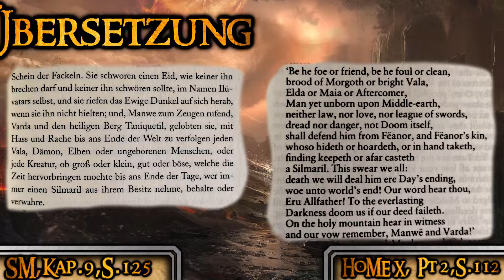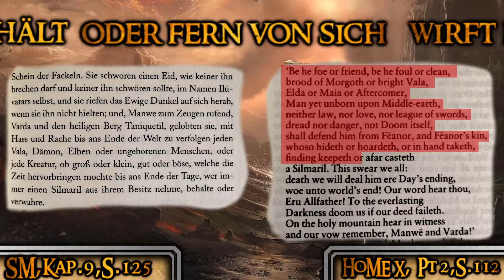Das Silmarillion | Der Eid Feanors und Galadriel | Tolkien Chronologisch 007 | Zusammenfassung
Einer der wohl wichtigsten Momente im ersten Zeitalter! Viel Spaß

Tolkien Chronologisch betrachtet die Welt Tolkiens von der Chronologie innerhalb des Universums. Bevor ihr euch diese Reihe anseht, empfehle ich dringend, die Grundlagen- Playlist durchzusehen.

Die Geschehnisse in diesen Videos sind aus verschiedenen Büchern. Oft wird auch die "History of Middleearth" herangezogen. Meine Reihung zu dieser Thematik findet ihr

Ich wünsche euch sehr viel Spaß mit diesem Video und bin stets bereit, mit euch in den Kommentaren zu diskutieren.

Quellen:
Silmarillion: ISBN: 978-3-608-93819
Nachrichten aus Mittelerde: ISBN: 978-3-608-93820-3
History of Middle-Earth:
Sammelband I: ISBN: 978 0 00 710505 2
Sammelband II: ISBN: 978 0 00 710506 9
Sammelband III: ISBN: 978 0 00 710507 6

Dies hier sind die Allgemeinquellen, die mir für die Videos zur Verfügung stehen!
Details findet ihr im Video!

Primärquellen:

•Der Hobbit (Scherf und Krege)
•Der Herr der Ringe [Band 1-3] (Krege neu)
•Der Herr der Ringe Anhänge und Register

•Das Silmarillion
•Nachrichten aus Mittelerde

•Die Kinder Húrins
•Beren und Lúthien
•Der Fall von Gondolin

•Die verschollenen Geschichte [1&2]
•The History of Middleearth
•Geschichten aus dem gefährlichem Königreich

Sekundärquellen:

•Historischer Atlas von Mittelerde [Karen Wynn Fonstad] (verwendet für Kartenmaterial)
•Elbisches Wörterbuch [Wolfgang Krege]
•J.R.R. Tolkien Briefe [Humphrey Carpenter]

Künster der verwendeten Bilder:

John Howe
Karen Wynn Fonstad
Ladyoftheflower
DymondStarr
TSRodriguez
toherrys
Helgi Feamar
Thomas Rouillard
Antti Autio
MrSvein872
Jenny Dolfen
Kimberly80
Filat
ElfinFen
Kaprriss
SaryaN94
Venlian
Kapriss.Art
Brave Heart
Moimq
Anna Lee
Eleidess
Elena Kukanova
niyochara
IcedWingsArt
TolmanCotton
Bella Bergolts
Moumou38
linyuno
Aiden Huxley
Ted Nasmith